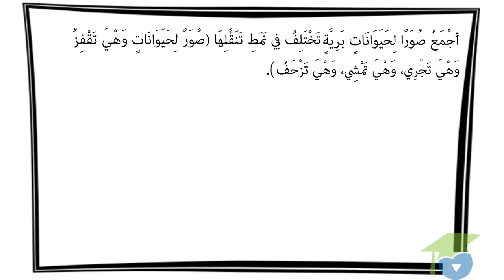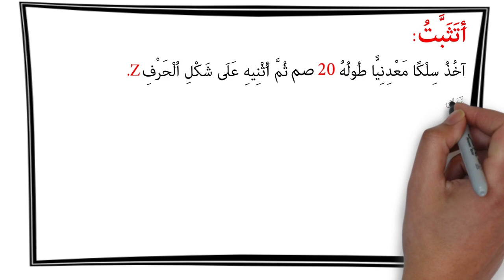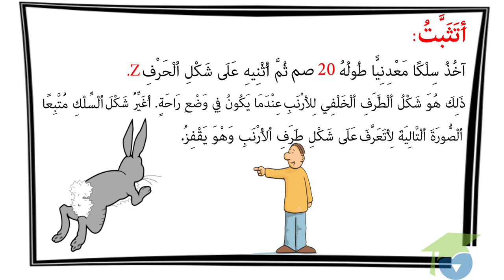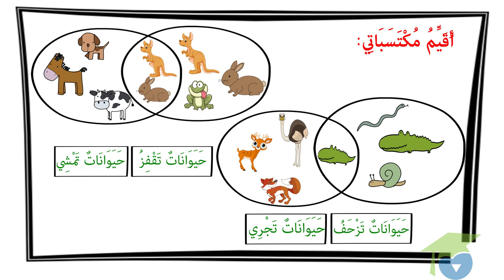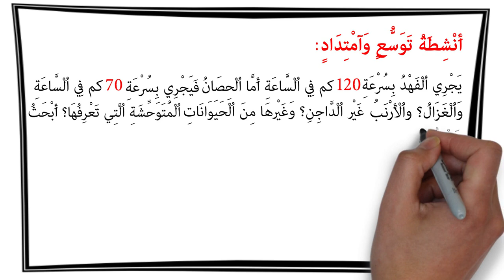التنقل في البر